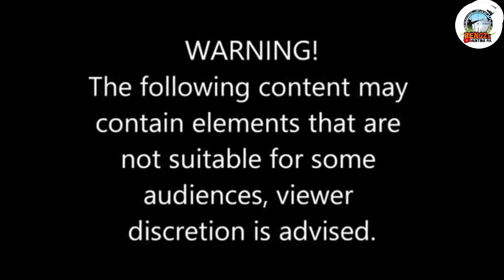EP. 49 Acaccia gamming si ka beng2x ayos!